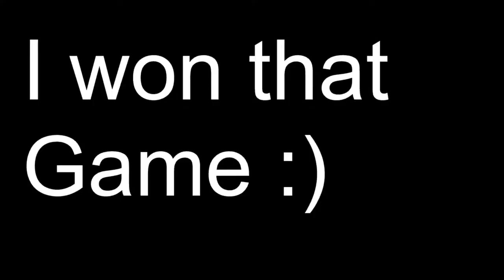*NEW* Apex Legends Duo's LTM